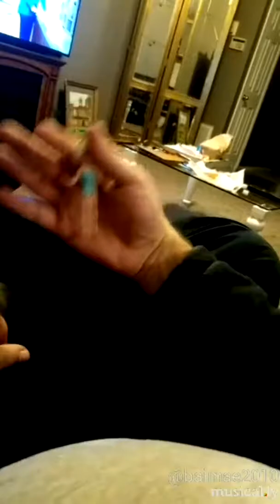Brooklyn rocking out Musical.ly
Brooklyn on the Musical.ly app